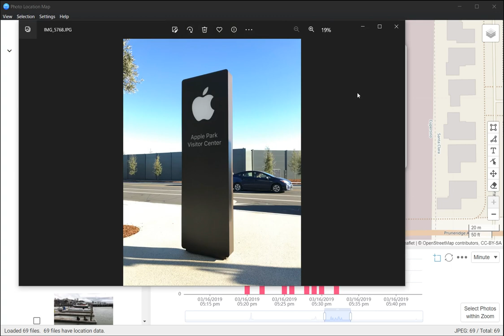Photo Location Map 1.9.0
This video is a demo of Photo Location Map version 1.9.0.
From this version, there is a chart which shows the date/time when the photos were taken.